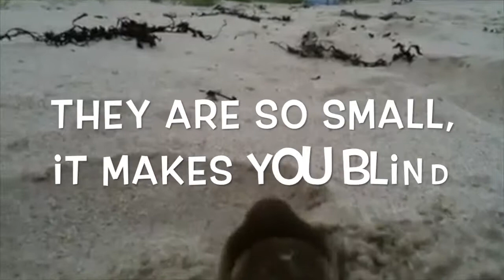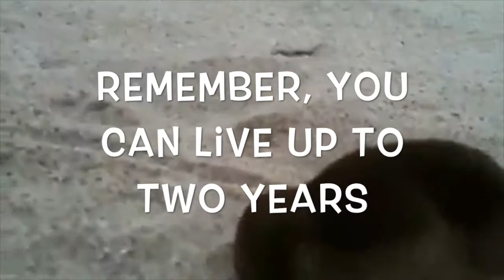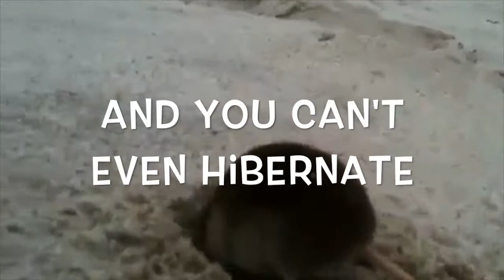Pygmy Shrew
FANR 1200 Karaoke project